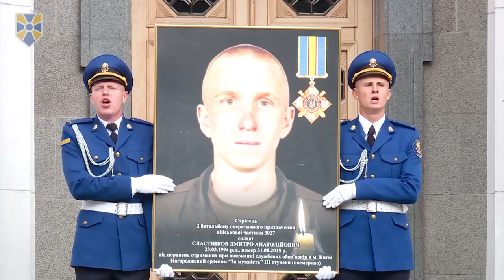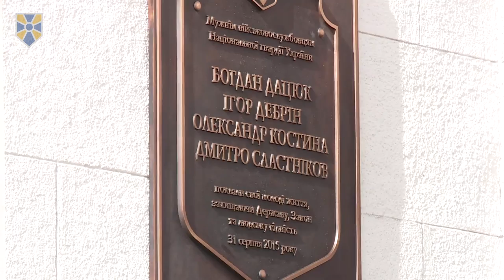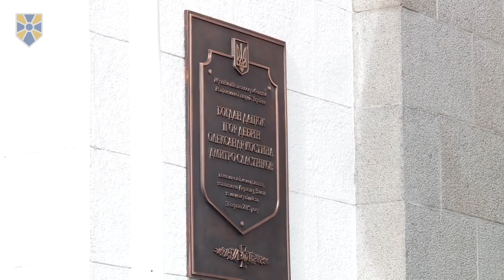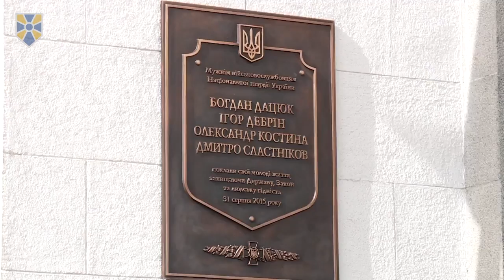Гвардійці не повинні втрачати життя через чиїсь політичні забаганки, - А. Аваков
Військовослужбовці Національної гвардії України не повинні втрачати свої життя через чиїсь політичні забаганки.

Про це міністр внутрішніх справ, представник партії «Народний фронт» Арсен Аваков заявив під час відкриття меморіальної дошки на честь загиблих 31 серпня 2015 року під стінами Верховної Ради нацгвардійців.

«Сьогодні ми вшановуємо наших героїв. Але я хочу звернутися до людяності кожного громадянина цієї країни. Країни, яка воює на два фронти. Один фронт на Сході з ворогом, який не ховається, а інший фронт - тут, всередині країни – «п’ята колона». Я не знаю ніякої політичної доцільності, щоб наші хлопці, з метою забезпечення політичних інтересів, несли свої життя на алтар», ‑ сказав Арсен Аваков.

Він наголосив, що в той день було поранено 120 осіб, а загинуло четверо. Поранення були у військових та цивільних людей, але найбільше постраждали гвардійці.

«Ці молоді хлопці прийшли під стіни Верховної Ради захищати демократію, Верховну Раду. Але загинули в самісінькому центрі Києва. За тисячу кілометрів від фронту. Я хочу, щоб кожен політик, який організовує такі заходи, ніс не лише політичну відповідальність, але і людську. Перед кожним із нас, перед батьками, перед гвардійцями», ‑ зазначив міністр.

Арсен Аваков наголосив, що відтепер всі нацгвардійці Київського гарнізону будуть приймати присягу на вірність українському народові перед стінами Верховної Ради, де їхні загинувші колеги виконали свій обов’язок.

Своєю чергою Голова парламенту Андрій Парубій зазначив, що смерть цих хлопців стала ще одним нагадуванням ‑ українську державу потрібно боронити як на східному фронті, так і всередині країни.

«Ми живемо в буремні часи, коли нам доводиться захищати свою Батьківщину від російського агресора. І Національна гвардія була однією з перших, хто пішов захищати нашу землю. Але ці гвардійці загинули тут, у Києві. Це нагадує нам про те, що захист країни і безпеки наших громадян є однаково важливою і на Сході, і в Києві. Їхня жертва нагадує нам про завдання, які стоять перед українською державою та Національною гвардією», ‑ сказав Андрій Парубій.

Присутні вшанували пам’ять загиблих хвилиною мовчання та відкрили меморіальну дошку.

«Я дуже хочу, щоб ця меморіальна дошка не була однією з багатьох. Я хочу, щоб вона була нагадуванням про хлопців, які заплатили за новий порядок своїм життям. Слава цим хлопцям! Слава Україні!», ‑ додав Арсен Аваков.

Нагадаємо, 31 серпня 2015 року під Верховною Радою молоді нацгвардійці стримували знавіснілих супротивників змін до Конституції щодо децентралізації влади. Тоді в них кинули гранату. Від осколкових поранень померли четверо бійців - Ігор Дебрін, Дмитро Сластніков, Олександр Костіна та Богдан Дацюк. Найстаршому з них було всього 25 років. Ще 141 боєць був госпіталізований з легкими та середніми пораненнями.

Приєднуйся!